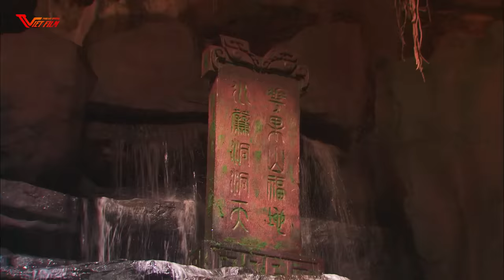PHIM HAY 2023 | TÂN TÂY DU KÝ - Tập 1 | Phim Bộ Trung Quốc Hay Nhất 2023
►Nội dung:
Tân Tây Du Ký là một trong những bản remake Tứ đại danh tác "công phá" màn ảnh nhỏ Trung Quốc hè . Tân Tây Du Ký phiên bản Trương Kỷ Trung là tác phẩm làm lại được chờ đón nhất trong năm . Bộ phim được đầu tư lớn và hứa hẹn đem đến cho khán giả nhiều đại cảnh hoành tráng với kỹ xảo ấn tượng. Bên cạnh đó, Tân Tây Du Ký còn quy tụ sự tham gia của rừng sao Hoa ngữ, đặc biệt là dàn diễn viên nữ xinh đẹp, nổi tiếng như An Dĩ Hiên, Thư Sướng, Hồ Khả, Lưu Đào, Trương Mông, Hà Trác Ngôn, Nhan Đan Thần... Đa số các người đẹp này đều từng tham gia các bộ phim do Trương Kỷ Trung làm giám chế.